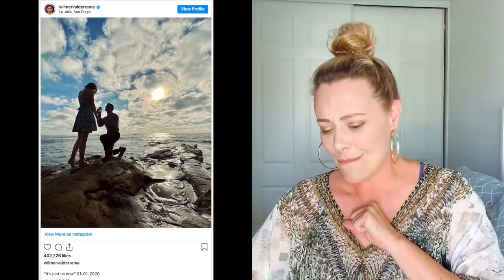DEMI LOVATO & WILMER VALDERRAMA: Why A Player Suddenly Settles Down | Shallon Lester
DemiLovato's ex Wilmer Valderrama, notorious for being a player and womanizer, has finally committed to one woman, proposing to model Amanda Pachecho. So why did he commit to her and not Demi? I'll break down what makes a player change his ways and suddenly settle down and how YOU can stop spiraling and if your ex moves on before you do!